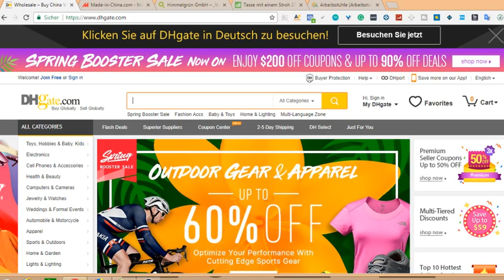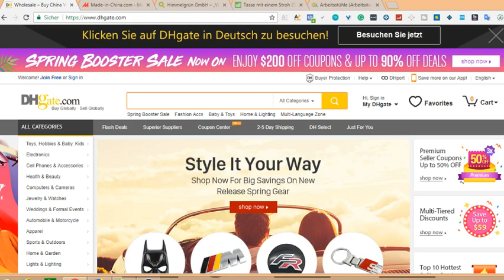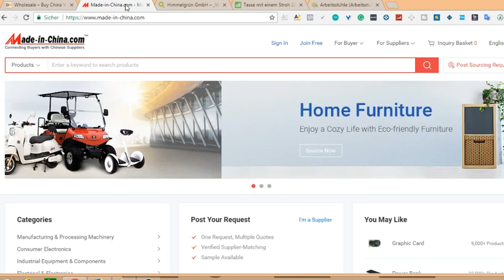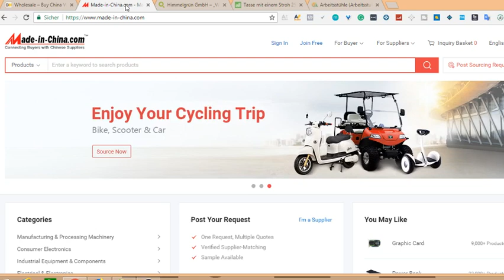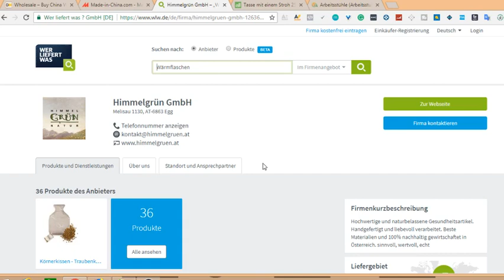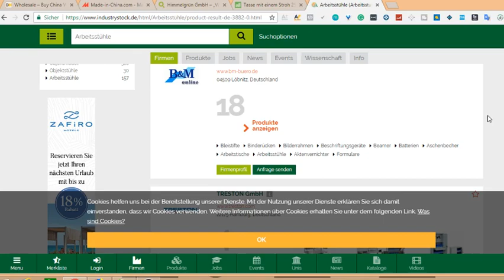5 ALIBABA ALTERNATIVEN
5 ALTERNATIVEN ZU ALIBABA.